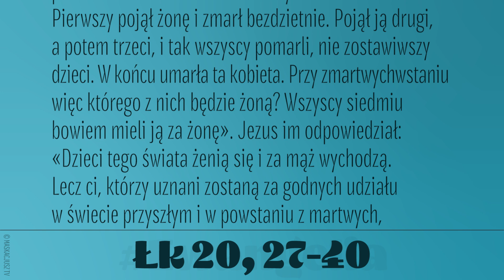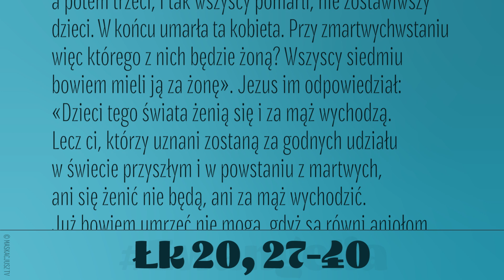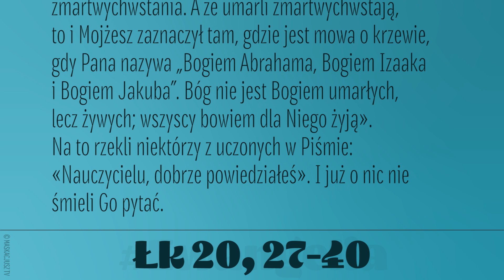Ewangelia | 19 listopada 2022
Podeszło do Jezusa kilku saduceuszów, którzy twierdzą, że nie ma zmartwychwstania, i zagadnęli Go w ten sposób:
«Nauczycielu, Mojżesz tak nam przepisał: „Jeśli umrze czyjś brat, który miał żonę, a był bezdzietny, niech jego brat pojmie ją za żonę i niech wzbudzi potomstwo swemu bratu”. Otóż było siedmiu braci. Pierwszy pojął żonę i zmarł bezdzietnie. Pojął ją drugi, a potem trzeci, i tak wszyscy pomarli, nie zostawiwszy dzieci. W końcu umarła ta kobieta. Przy zmartwychwstaniu więc którego z nich będzie żoną? Wszyscy siedmiu bowiem mieli ją za żonę».
Jezus im odpowiedział: «Dzieci tego świata żenią się i za mąż wychodzą. Lecz ci, którzy uznani zostaną za godnych udziału w świecie przyszłym i w powstaniu z martwych, ani się żenić nie będą, ani za mąż wychodzić. Już bowiem umrzeć nie mogą, gdyż są równi aniołom i są dziećmi Bożymi, będąc uczestnikami zmartwychwstania. A że umarli zmartwychwstają, to i Mojżesz zaznaczył tam, gdzie jest mowa o krzewie, gdy Pana nazywa „Bogiem Abrahama, Bogiem Izaaka i Bogiem Jakuba”. Bóg nie jest Bogiem umarłych, lecz żywych; wszyscy bowiem dla Niego żyją».
Na to rzekli niektórzy z uczonych w Piśmie: «Nauczycielu, dobrze powiedziałeś». I już o nic nie śmieli Go pytać.